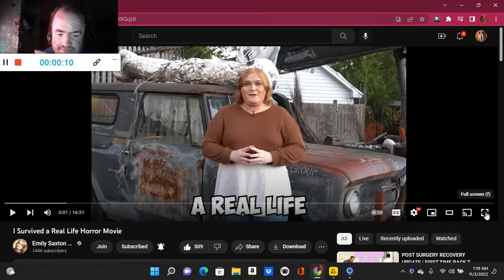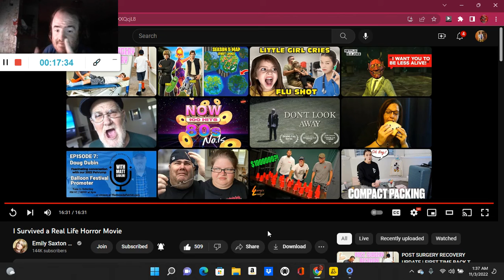I Survived a Real Life Horror Movie (Reaction; #2380)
Another Reaction;

Shoutout to @EmilySaxton

Drop A Like for more @EmilySaxton Reactions;